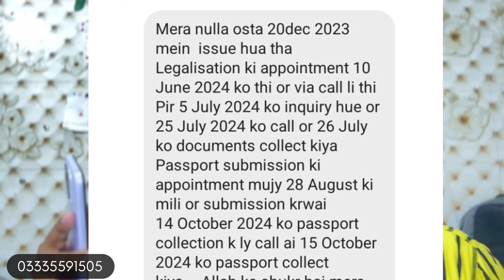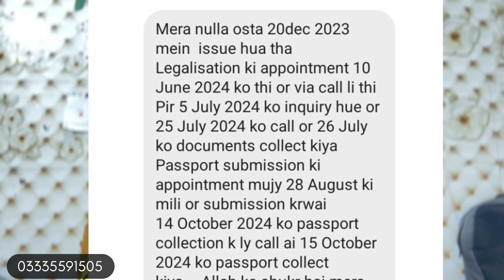Processing Visa Time of italy | Italy Family Visa Real Processing Time